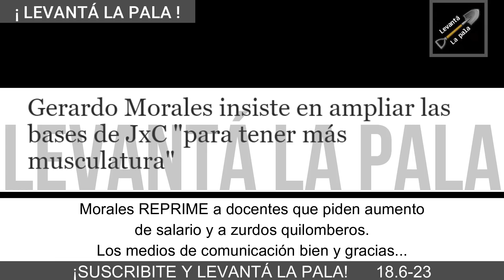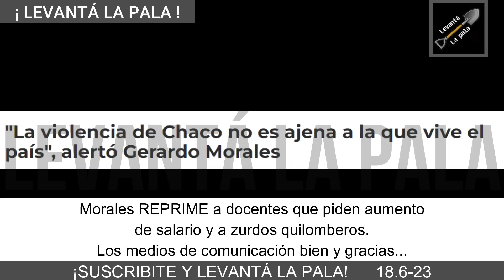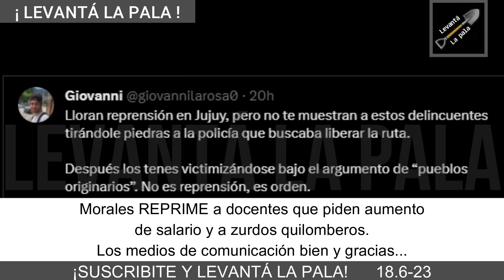Exigen LA RENUNCIA de Gerardo Morales y ESTALLA JUJUY POR LOS AIRES